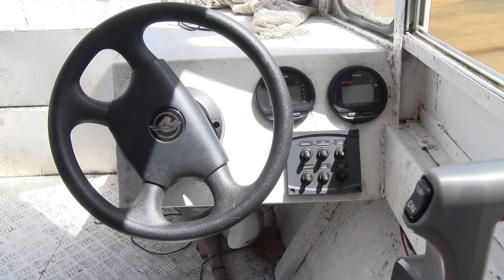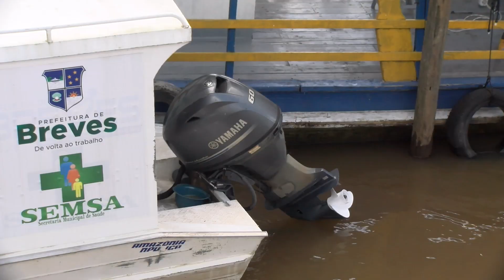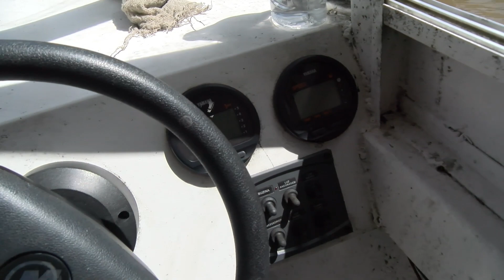Ambulancha é roubada em Breves